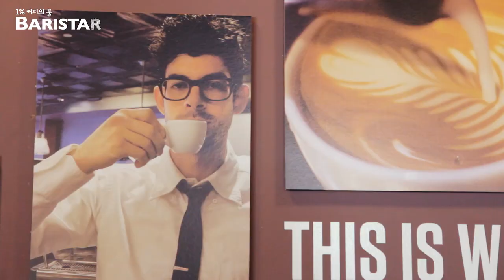BARISTAR의 뉴욕 1% 카페여행 - Gregorys Coffee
1% 커피의 룰 BARISTAR의 뉴욕 1% 카페여행.
BARISTAR, 뉴욕 1% 카페의 스타일리시한 바리스타들을 만족시키다.

1% 고산지 귀한 프리미엄 원두를 찾아 맞춤 로스팅,
1% 커피의 룰 BARISTAR